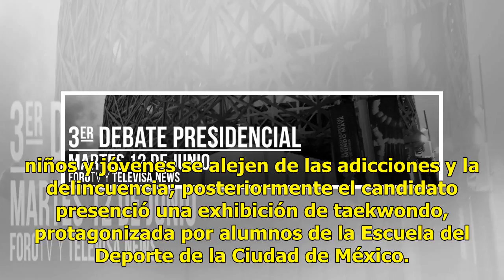Mikel Arriola participa en rodada contra las adicciones en Iztapalapa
Acompañado de su hijo y su esposa, el candidato del PRI a la Jefatura de Gobierno de CDMX, Mikel Arriola, participó, junto con alrededor de 100 ciclistas más, en una rodada contra las adicciones en la delegación Iztapalapa, la cual inició en Constitución 1917, pasando por avenida Ermita Iztapalapa y...